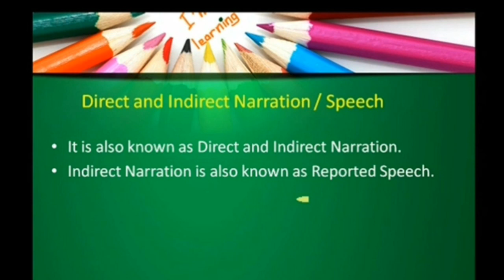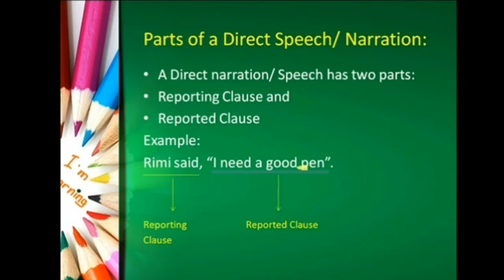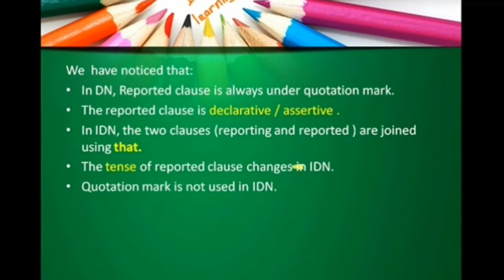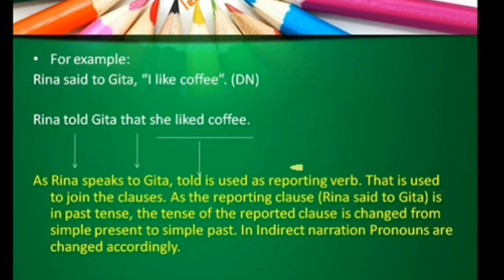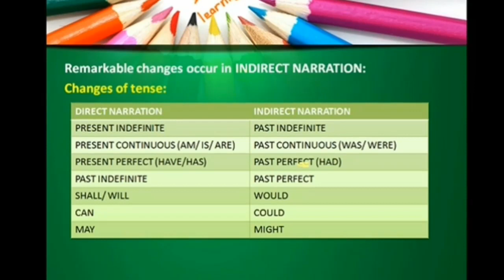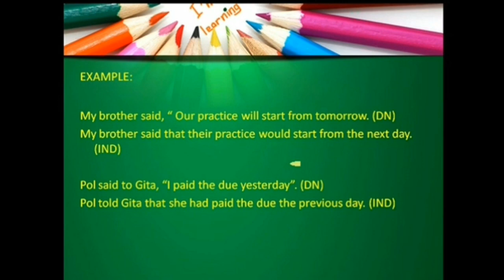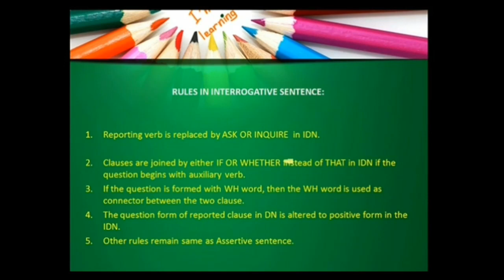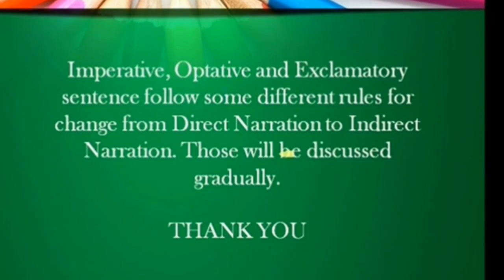Learn Narration. Direct and Indirect Speech in Assamese Step by Step.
How to learn narration in Assamese.
Learn Narration in Assamese.
Narration explained in Assamese.

This video makes step by step learning english narration in easiest way in assamese language. Direct Narration to Indiarect narration is explained in Assamese very beautifully. This will help the students to learn English Grammar narration easily. Direct and Indirect narration is explained clearly. How to learn english narration easily? Here is the right video to learn narration easily. If you are for asssam and trying to learn narration, Watch this video and learn English narration in assamese.

English narration explained in assamese.

English grammar: Indirect speech.

Assamese to english learning.
English learning becomes easy.

Learn Indirect speech in Assamese.
How to change direct speech to indirect speech in assamese.

Created by
Dr. Jitumani Choudhury
Teacher, Howly HS School
Howly, Barpeta, Assam
Pin:: 781316